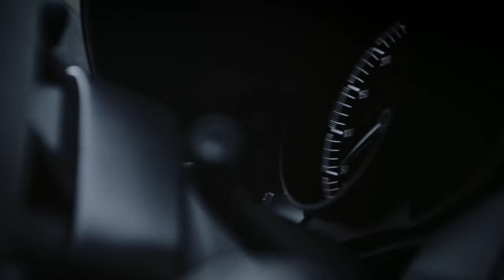Bugatti Chiron Pur Sport : 1500 chevaux de feux !